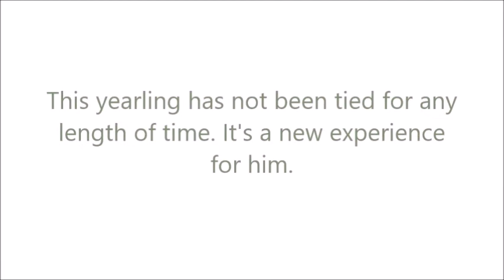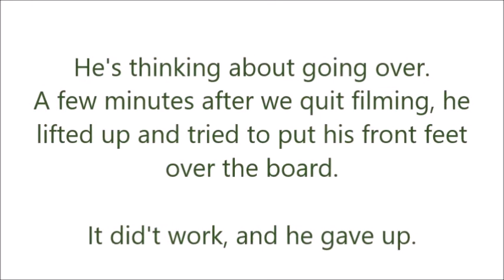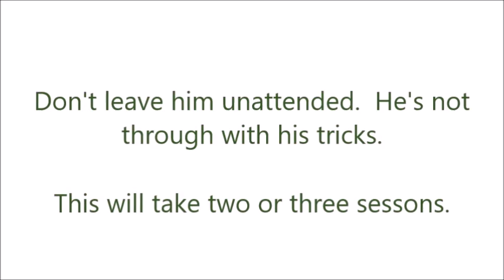Patience: Learning to Tie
This 11 month old colt has had almost no experience tying. And he is used to being in the company of his 2 yr old brother.  Now, separated and tied, he must learn how to handle the lead and the restraint.

He is tied to a Blocker tie that restrains but allows some latitude in movement to prevent panic and injury if he gets crazy. His rope halter puts pressure on his pole and nose if he does not yield to the restraint. He can teach himself where the sweet spot of comfort is.

Do not leave your horse alone during this exercise.  They try pulling back, rearing up, thrashing, pawing, calling and have general nervous anxiety until they "learn the ropes" and relax. It is not impossible for a truly panicky horse to slip the tie, but it is very rare.

The first session can be 15-30 minutes long.  Then repeat the lesson at least 2-3 times before most horses relax. See more about teaching your horse to tie
It a compendium of life at the Kristull Ranch in Austin, Tx. It was started to chronicle the journey through the world of horsemanship that is on-going at the ranch. As we learned together, the site has become a sort of Horsemanship for Dummies. We'd love to have your input.